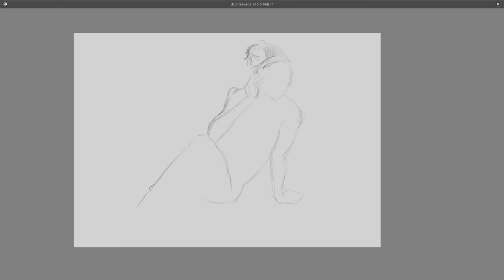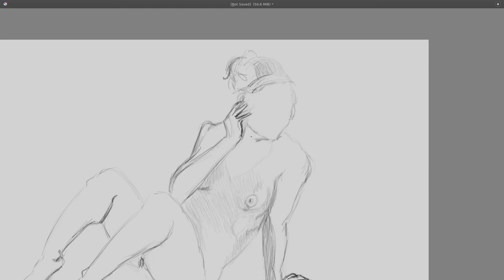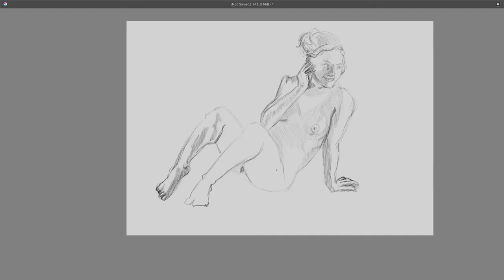Speed sketch #13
Sketching in Krita + Huion
JAB-2020